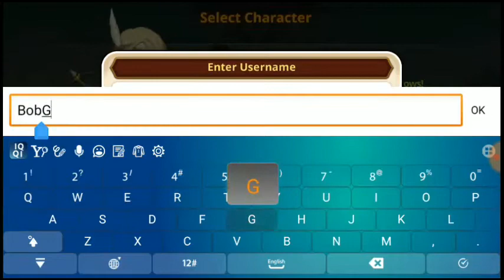Crusader Attack Android Gameplay - New Generation RPG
►►►  Description ◄◄◄
Crusader Attack is a new generation RPG with its very unique game play and wide variety of contents
In the world of Crusader Attack, you will enjoy unstoppable gaming experience with super exciting shooting, defense, control action, collection and many more fun features.

Do you like to play thrilling RPG? Collect cute unique characters and strengthen them? Meet in-game friends and play together?
Yes! You gotta play Crusader Attack! It’s your game!!

KEY FEATURES
★ SUPER UNIQUE SHOOTING & DEFENSE
- Easy-to-play, but thrilling slide controls for rapid fire and tap based unique skill combinations provide you very special game play experience

★ BLOW MONSTERS AWAY WITH YOUR SKILL COMBO!
- Eliminate a massive horde monsters with your powerful skill combinations

★ COLLECT OVER 600 ADORABLE CHARACTERS
- Over 600 adorable characters of different classes, skills and exciting elements

★ GET EVOLVED & GET STRONGER
- Power-up your gorgeous characters to become un unstoppable force

★ PARTNER WITH HIGH LEVEL IN-GAME FRIENDS
- Partner with in-game friends to strengthen your own team

★ EXCITING ADVENTURE WITH A WIDE VARIETY OF CONTENTS
- Character and tank collection, various game modes, dungeons… you will never stop playing!

►►►  Information ◄◄◄